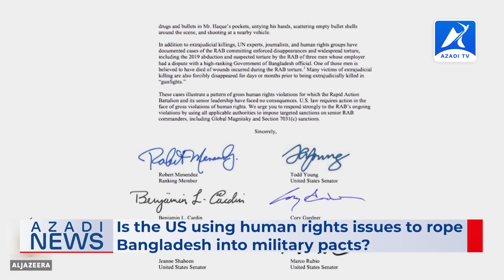Rohingya News | 17 July 2022 - Azadi TV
Rohingya News |

00:00 Intro
00:33 Headlines
00:57 In-depth
01:00 News1 Is the US using human rights issues to rope Bangladesh into military pacts?
02:52 News2 Burmese navy personnel illegally collecting toll from fishermen
04:27 Outro